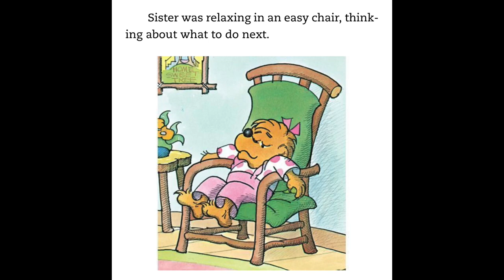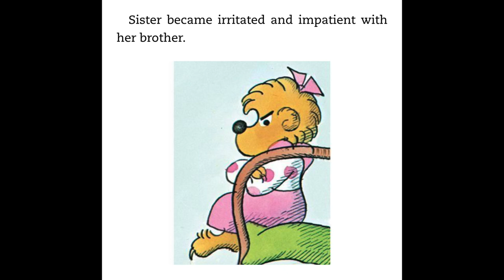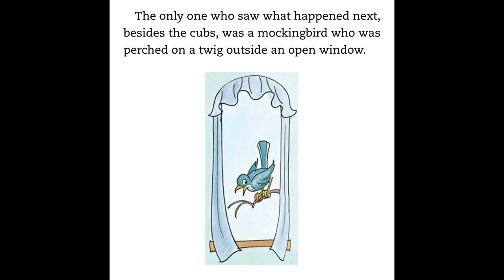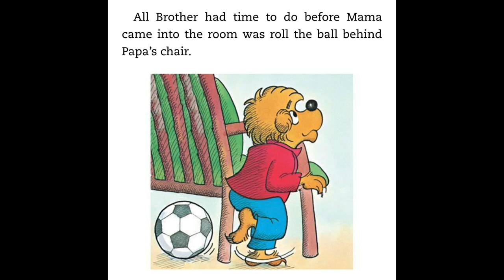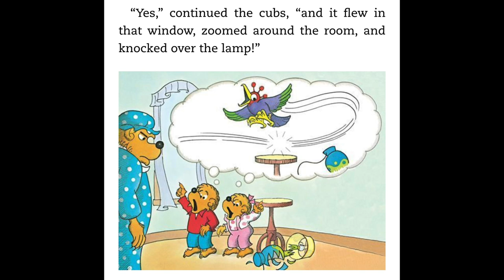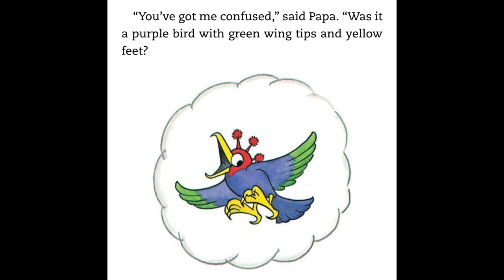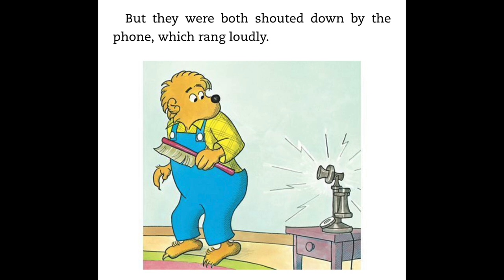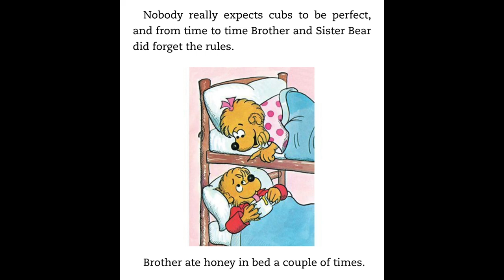The Berenstain Bears and the Truth - Read Aloud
The Berenstain Bears and the Truth - by Stan & Jan Berenstain

Read Aloud

Overall Genre: Fiction
Genre Type: Series
Skills: Cause & Effect, Making Inferences
Cultures & Diversity: American
Interest Level: K-2
Reading Level: 3.1
GRL: L
Lexie Level: 680L

RC! Points: 2
Language: English
Word Count: 1067